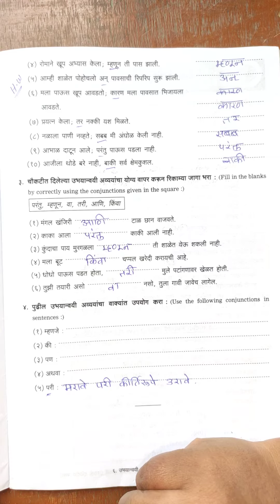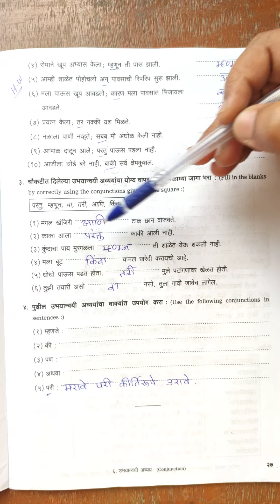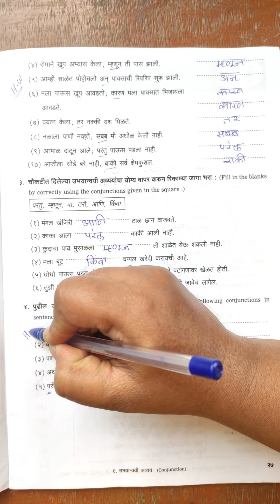इयत्ता सातवी ( उभयन्वयी अव्यय - भाग २)